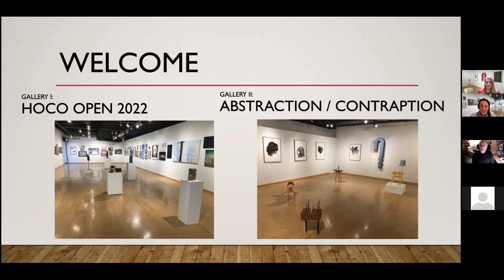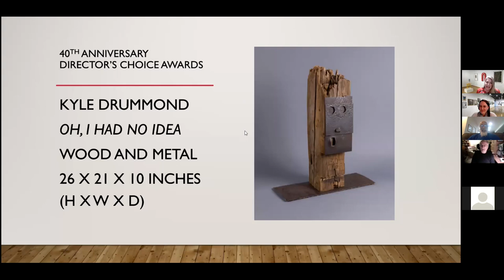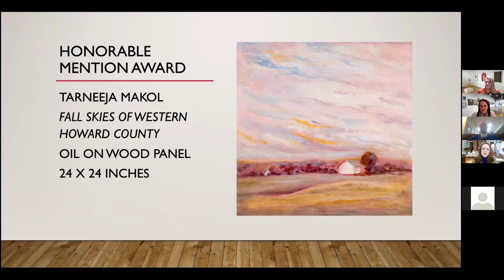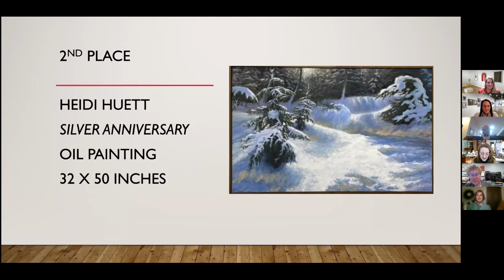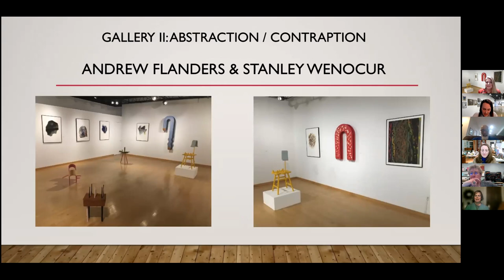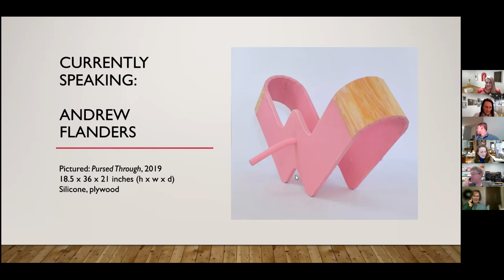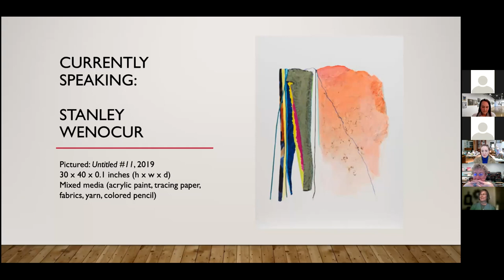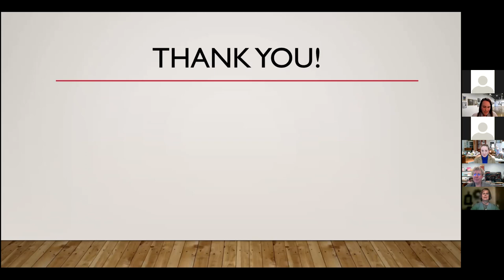Virtual Reception for HoCo Open 2022 & Abstraction-Contraption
A recording of the virtual reception for our HoCo Open 2022 and Abstraction-Contraption exhibits. The reception featured the presentation of awards for HoCo Open 2022, including Director's Choice Awards presented by HCAC Executive Director Coleen West, and the Covington Emerging Artist Awards, presented by Robin Holliday of HorseSpirit Arts Gallery. Also included are remarks by the artists featured in Abstraction-Contraption, Andrew Flanders and Stanley Wenocur.